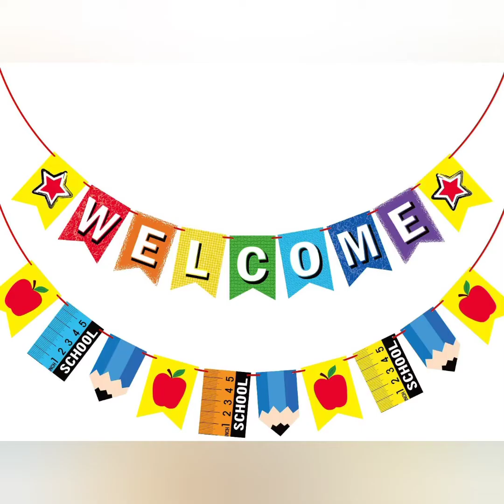Class Sr.kg ( Gujarati )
બારાક્ષરી